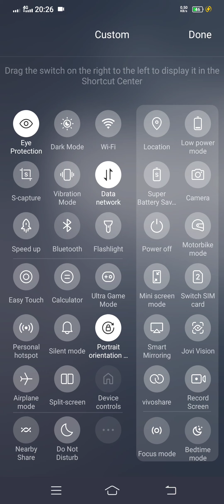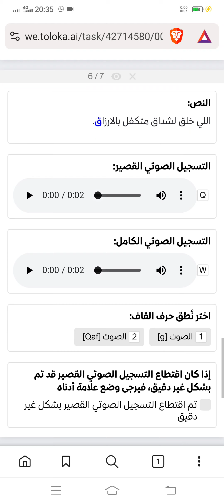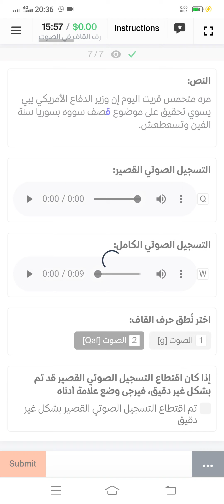تسمية صوت حرف القاف في الصوت | $0.05 | Training Passed 100%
تسمية صوت حرف القاف في الصوت

تسمية صوت حرف القاف في الصوت | Training |

تسمية صوت حرف القاف في الصوت | $0.05 | Training  |